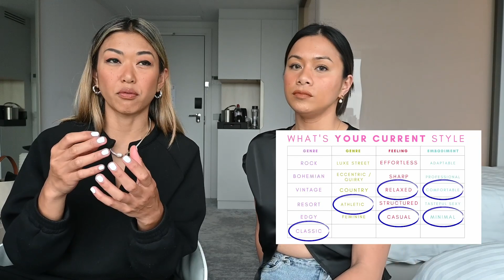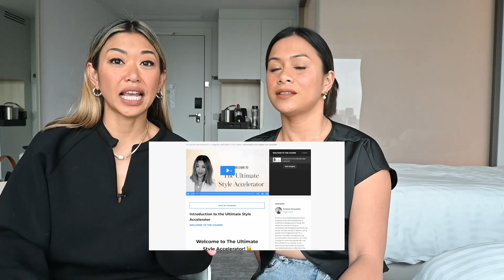Cola Paclibar's Wardrobe Edit Update - 6 Months After Audit - PART 1 | Kristine Fernandez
Are you doing a style makeover? If so, this video is for you! It gives you the real-life run-down of what happens at the moment that you decide that it's time to elevate your style and your wardrobe!

0:00 Torso Length
0:40 Intro.. but in Paris
2:15 Cola's style from when we first did her audit
3:43 Did Cola have attachments to her clothes back then?
6:47 How many culls has Cola done so far?
10:11 Cola's experience when she packed for Bali
14:08 3 things Cola learned from elevating her style
18:43 Cola's shopping experience these days
19:24 Bloopers

Want to go from "average" style to Effortlessly Stylish, Sharp?

⚡️Fashion Directory (Australia Edition)
⚡️Ultimate Capsule Wardrobe [Workshop]
⚡️5 Stages to Creating Your Personal Style [Masterclass]
⚡️Ultimate Style Accelerator